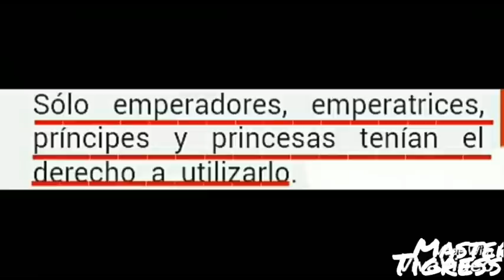TIGRESA Y SU INQUIETANTE TEORIA SOBRE SU PASADO [[ Sera Realmente Una PRINCESA?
Hola a todos mis amigos!
Hoy en este vídeo les vengo a dejar una teoría muy interesante sobre quien puede ser en realidad Tigresa.

Sus padres son emperadores?
Es ella una princesa?

Las teorías aveces pueden ser falsas como verdaderas!

Solo nos queda esperar que pasara en la 4 película.

│▒│ /▒/               "Bienvenido a mi canal"
└┐▒▒▒▒▒▒┌┘    (Cada semana estaré
└┐▒▒▒▒┌            Subiendo un Vídeo Con
                             Información Nueva) ♥

▂ ▃ ▅ ▆ █ MÁSTER TIGRES  █ ▆ ▅ ▃ ▂